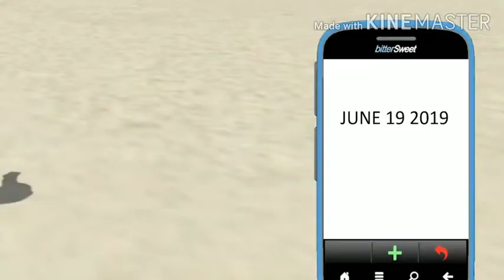FRANKLIN TIME TRAVEL BACK TO LOS SANTOS in GTA 5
In today's video we will be time travelling back to los santos.

This is part 2 of GTA 5 time travel by Mythpat in which we used doraemon's time machine. We are old franklin. This is GTA 5 funny video.